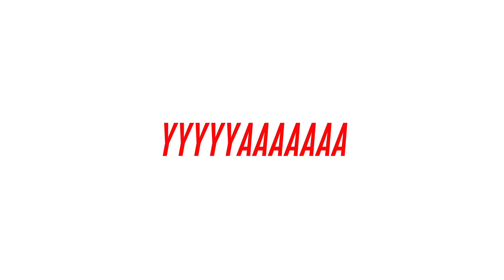Man's Got Pot | (Man's Not Hot Parody) | Anti-Drugs (New Version)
This is Man's Got Pot.
Credits:
Written and Edited by Charlie Careless
Concept, Name and Sung by Fin Scott
Lyrics:
Yo, Dealer, the one and only
Man's Got Pot, always pot
I went skrrat, skidi-kat-kat
til' I went boom
2+2=3-1=4, Quick Meths
Everyday man's on the block, smoke weed
See your girl in the park, that girl is a druggy
She went Crack-Crack-Crack, your mum was shrugging
Hold tight, she kicked the bucket
Hold tight, that man, he's got a fag
He went cough-cough-cough, I got out my phone, press 999
She said, what service? Ambulance!
On the road, they were commin'
Suddenly, he froze, he was a gonna
If someones on it, I say, NO, stop smoking
You doughnut, you'll think you're a garden hose
I tell her man's got pot, I tell her man's got pot
The girl told me, "Take off your jacket"
I said, "Babes, I've got drugs"
I tell her man's got drugs
I tell her man's got pot
The girl told me, "Quit taking pot"
I said, "Babes, man's got pot"